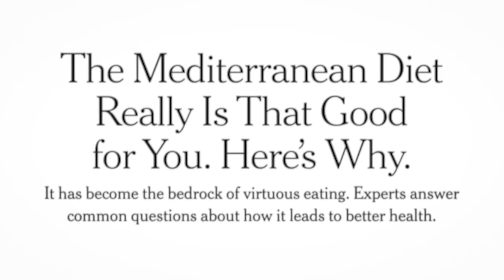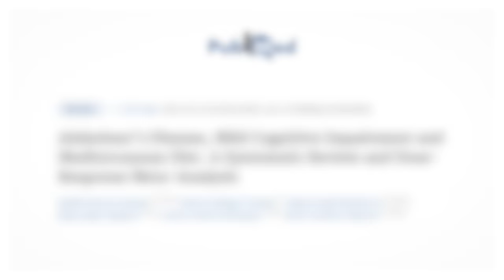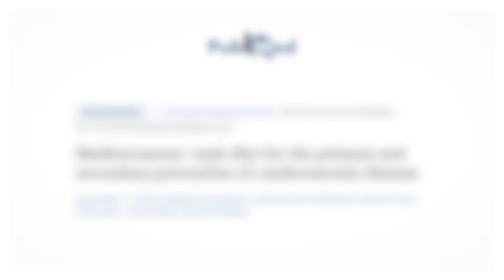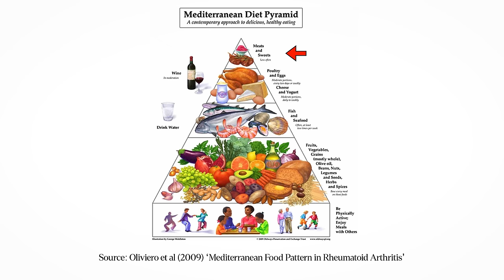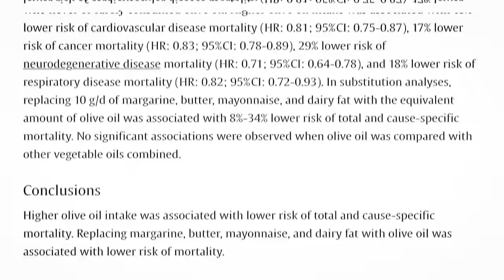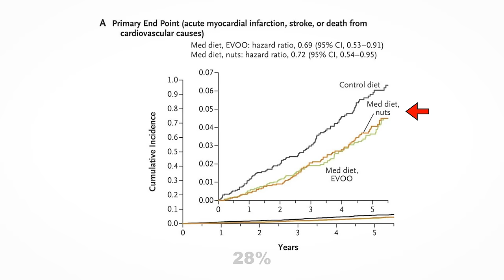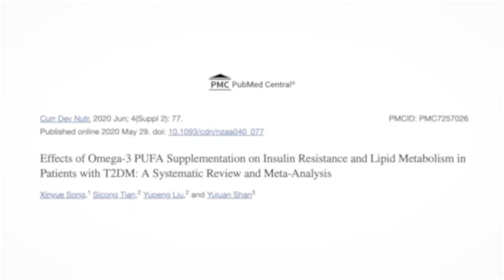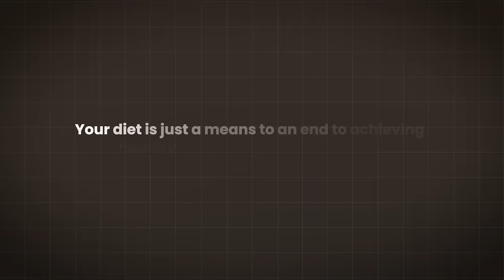The TRUTH About the Mediterranean Diet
Timestamps:
00:33 Traditional Mediterranean Diet vs Clinical Mediterranean Diet
02:10 Mediterranean Diet Benefits
04:00 Mediterranean Diet Foods
09:38 Should You Eat a Mediterranean Diet